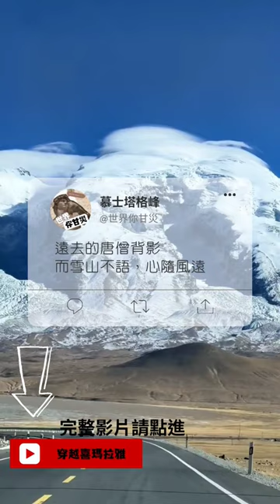獨旅|新疆 慕士塔格峰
慕士塔格峰頂皚皚白雪，猶如滿頭白發圓滾滾的身軀猶如大饅頭十余條冰川鑲嵌在峰體下的峽谷中，猶如胸前飄動的銀須，雄踞群山之首，故有“冰山之父”的美稱在海拔4500米的地方，可領略冰川的絕美景色；冰塔林、冰柱、冰洞等，堪稱奇觀駐足腳下，它的莊嚴肅穆絕對能震撼到你的內心地理位置：慕士塔格峰位於我國境內的東帕米爾高原上準確來說是新疆阿克陶縣與塔什庫爾幹塔吉克自治縣交界處海拔7546米，是中巴友誼路（314國道）上最美的風景線